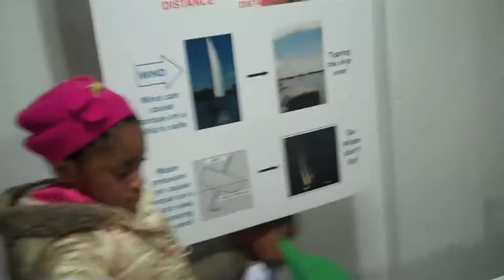Build A Boat - Iridescent NYC April Science Fest 4/13/11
Iridescent NYC April Science Fest
4/13/2011
Iridescent South Bronx Science Studio
Banknote Building - Smokestack Entrance